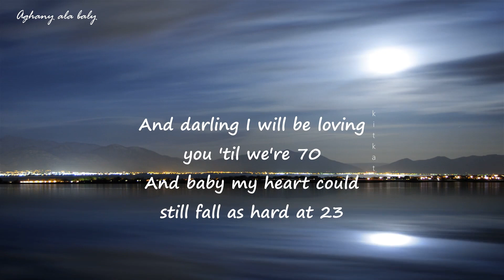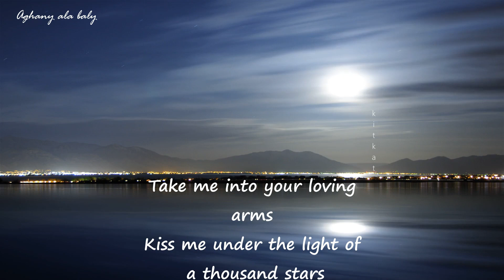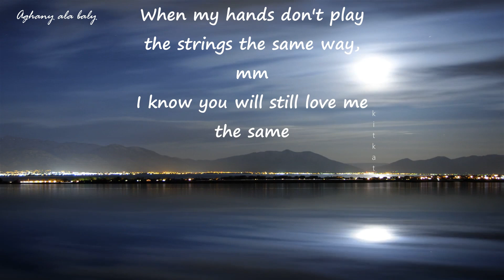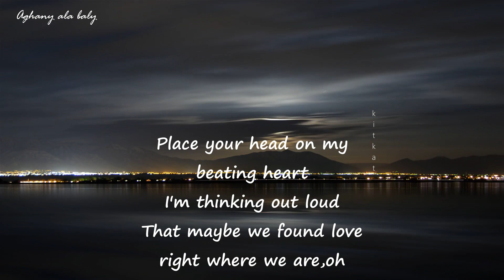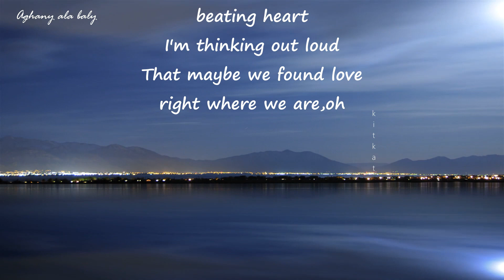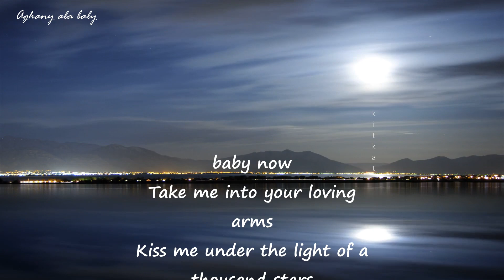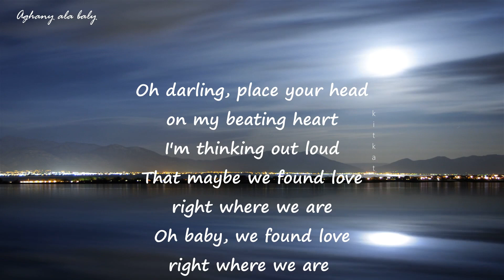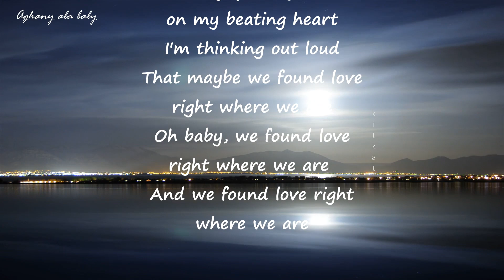Ed Sheeran | Thinking Out Loud [lyrics ]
Lyrics
Source: LyricFind
Songwriters: Amy Wadge / Edward Christopher Sheeran